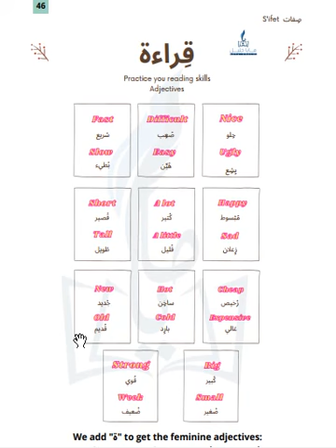Adjectives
Learn some basic everyday adjectives and their opposites. There are three forms of the adjective: masculine singular, feminine singular, and plural. Read with me the adjectives of the masculine singular, and it suffices to add ة to get the feminine singular, and to get ين the plural. for example: حلو - حلوة - حلوين

Let's practice for feminine singular & masculine singular. (you find the adjectives in the book P 46).